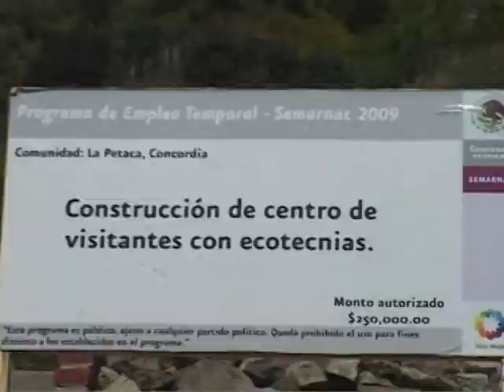cerro y la petaca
UN RECORRIDO POR UN MARAVILLOSO POBLADO DE LA SERRANIA CONCORDENSE, QUE NOS PERMITE TAMBIEN CONOCER SU IMPONENTE CERRO QUE POR AÑOS SE HA COMENTADO SU ENIGMA Y GRAN MAGNETISMO